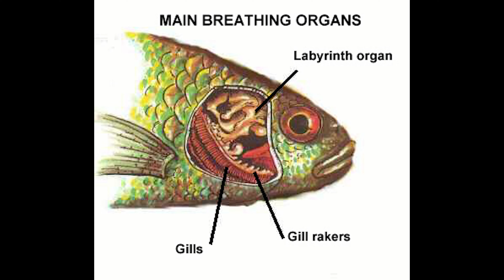Top 10 Most Hardy Aquarium Fish for Beginners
In this video, we'll be counting down the Top 10 Most Unkillable Aquarium Fish that are perfect for both novice and experienced fish keepers.

We'll be covering a diverse range of fish species that can thrive in a variety of water conditions and are extremely resilient to disease and other health issues. Whether you're looking for a low-maintenance fish that requires minimal care, or a hardy species that can withstand the occasional mistake, this list has got you covered.

0:00 Introduction
1:13 Medaka Ricefish
2:08 Zebra Danio
3:06 Bristlenose Pleco
3:57 White Cloud Mountain Minnow
4:36 Cherry Barb
5:20 Betta
6:23 Variatus Platy
7:34 Cherry Shrimp
8:53 Dwarf Gourami
9:57 Corydoras
10:51 Outro

Podcast episodes are also available as an audio podcast on your favourite platforms such as;